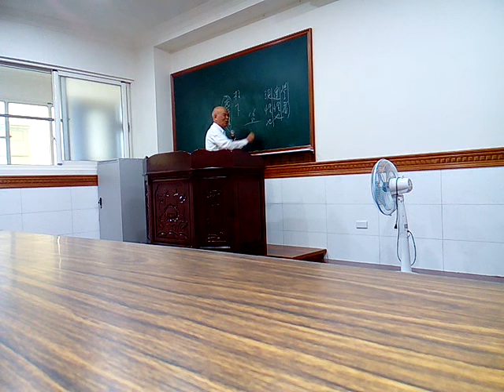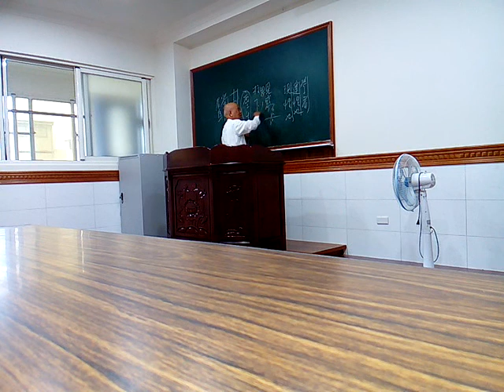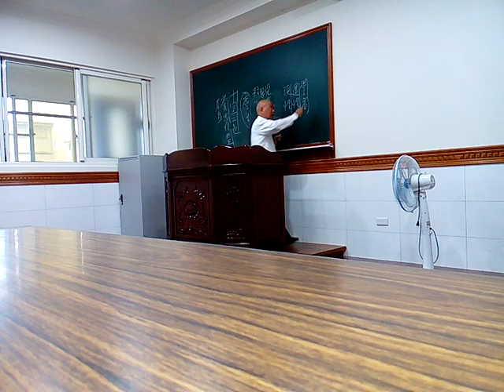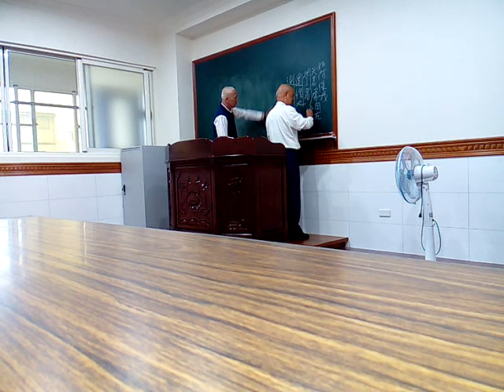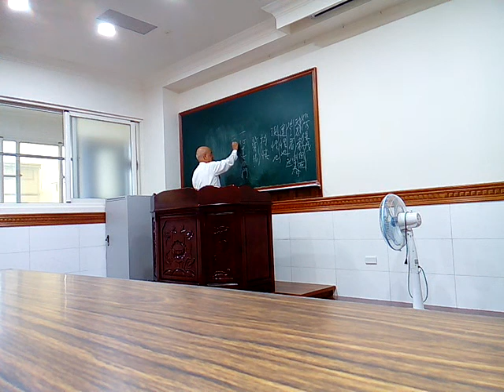VID_20180407_103541愛祥佛堂論語班邀請長者謝講師慈悲講解論語三綱領與學而篇閩南語班